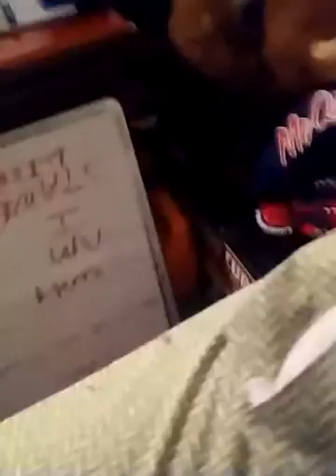Triple H Gets Grounded - Minecraft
Triple H Gets Grounded is the 13th video of Minecraft Movies. Triple H is expelled and suspended, now he is grounded. It is Triple H's First Day of School, Mickey Mouse shows up and walks to school with him. Triple H knocks a teacher unconscious. Triple H was sent to the principal's office.

Channel: Minecraft

Series: Minecraft Movies

Episode: 13

Uploaded since: October 20, 2014